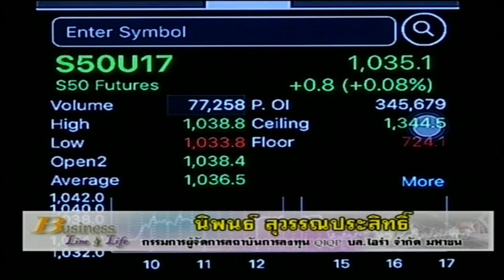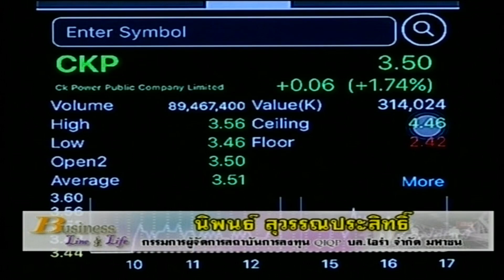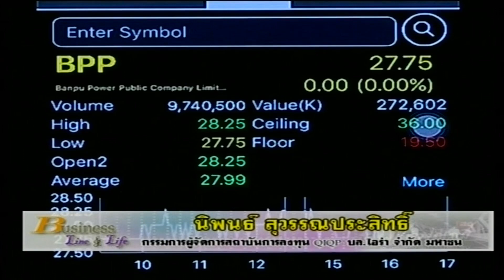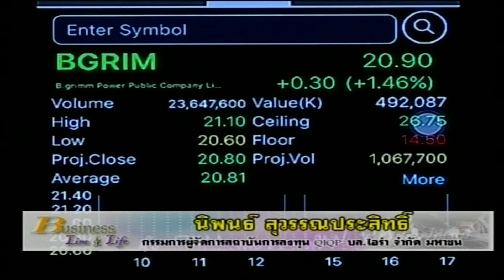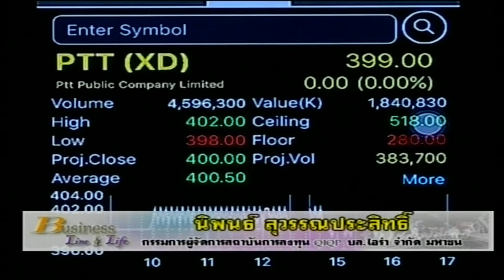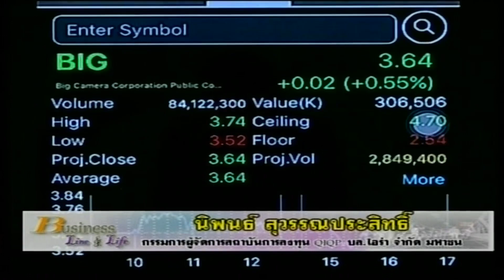นิพนธ์ สุวรรณประสิทธิ์ 01-09-60 On Business Line & Life